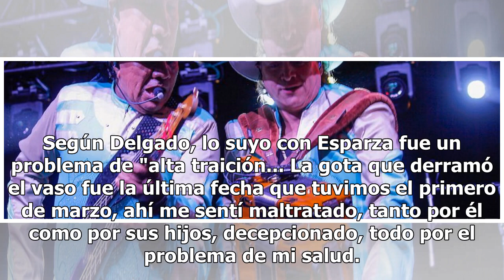El mensaje que Lupe Esparza envió a Ramiro Delgado para acabar con el conflicto en el grupo Bronco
Tanto Delgado como Esparza fueron fundadores de la agrupación, que tiene más de cuatro décadas de trayectoria en los escenarios; sin embargo, Ramiro -tecladista y acordeonista- aseguró que el cantante no le dio el trato adecuado, sobre todo después de enterarse de que padece de presión arterial. Seg...